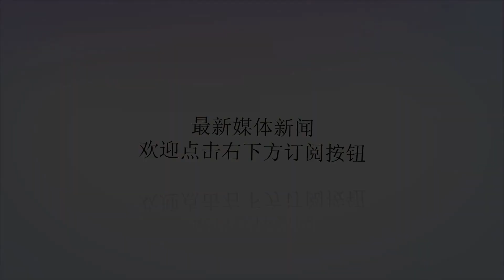菲律宾在中业岛填海3.2万平米 中国&quot;准军事行动&quot;迅速反击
谢谢！2016年机场跑道西侧处于损毁状态的中业岛2018年12月14日，菲律宾驳船上的挖掘机正在建设沙堤时逢中国农历新年，南海局势并未随着节日而缓和，反而出现了多个新变化。近日，中国在南沙永暑礁建设海上救援中心，菲律宾总统府发言人帕内洛（SalvadorPanelo）表达感恩，在遭到菲国内压力后予以澄清。2月4日，菲防长洛伦扎纳（DelfinLorenzana）在出席国防学院论坛时声称，菲律宾正在扩建中业岛在内的多个南海岛礁，“希望其他国家尊重菲律宾的‘主权’，并以文明方式行事。”尽管中菲关系在过去近三年内取得积极进展，但菲防长的表态激化了横亘在两国之间的南海主权争端。因为中菲目前正在以共同开发南海油气资源和联合科学考察等形式深入合作，一定程度上搁置了双方的主权分歧。菲军在中业岛的填海造岛不仅损害了正在改善的中菲关系，也会给2019年的南海局势带来新变化。中业岛西北部出现的3.2万平米的沙礁2月6日，美国智库战略与国际研究中心（CSIS）发布卫星图，跟踪了菲律宾在非法抢占的南沙中业岛上的建设进展以及中国的应对之策。CSIS称，菲防长在今年初曾公开表示在中业岛建造一个新的沙堤，工程预计在2019年第一季度完工，此外，菲军还将修复岛上破旧的跑道，兴建海水淡化设施、污水处理系统，太阳能发电机，灯塔，渔业存储设施和更加坚固的营房。菲防长洛伦扎纳声称，“中业岛上100余人生活的卡拉延市是个独特的小型城镇，对岛上基础设施建设进行改善是必要的，这将提高岛上的生活水平和安全程度。”中业岛是菲律宾非法抢占9个南海岛礁中最大的一个，岛上设有小型军事基地和一条简易机场跑道。这条呈东西走向，长约1300米的跑道曾被海水冲垮，2016年卫星图显示跑道西侧损毁严重，跑道缩短近70米。随后菲律宾开始对中业岛跑道的修复进程，沙堤建设原定于去年底完工，菲军计划使用新建的沙堤向岛上运送建筑设备和材料，为下一步建设奠定基础。菲军曾在去年5月短暂尝试修复被冲垮的跑道，但截至目前沙堤建设接近完工，菲军却停止了跑道的修复工作，而是在中业岛西北部开始新的填海造岛。2018年12月13日和14日的卫星图像显示，一艘驳船上的多辆挖掘机和推土机正在将沙子堆积至中业岛西侧海岸，建造沙堤能够疏浚航道容许更多船只参与建设和物资运送。由于缺乏类似中国的大型挖泥船和绞吸船，菲律宾采取挖掘机上船的方式填海。中国渔船和818型海警船然而，今年1月11日和26日的最新图像显示，菲律宾在中业岛建设比简单的修建沙堤更加雄心勃勃。菲律宾没有将沙堤定义为“码头”而是将其扩建成为新的岛礁，一个多月内，中业岛西北部已经出现了一个面积接近32000平米的“沙礁”，一些简易人工建设已经安装在沙礁之上。这些行动证实了菲防长关于中业岛建造渔业设施、海水淡化厂、太阳能发电站的言论。菲律宾公开进行填海造岛的行动引起了中国的迅速反应。卫星图显示，中国在位于中业岛西南12海里的渚碧礁集结了大量船只，其中包括多艘中国海军护卫舰、818型海警船（外形酷似054A护卫舰，排水量超过3000吨）和数十艘长度在30-70米之间的大小渔船。去年7月以来，中国只有少数船只往来于渚碧礁和中业岛之间，随着菲律宾开始沙堤的施工作业，中国船只数量在12月3日增加到至少24艘，这一数量在12月20日达到顶峰——95艘，在今年1月底降至42艘。上图为中业岛附近的053H1G护卫舰，下图为中国西沙岛礁卫星图显示，中国渔船停泊在中业岛以西2-5海里之间，而中国海军和海警船则停靠在在稍远一些地方。美智库将这种部署称为中国的“卷心菜战略”，该战略采用渔船，执法船只和海军舰艇层层部署的方式，多次应用在南海海域。CSIS称，当2017年8月菲律宾打算有所行动时，一支类似的中国船队就包围了中业岛，中国渔船在行动时大多关闭了船上的自动识别系统（AIS）。菲防长去年11月曾表示，中国大使曾敦促菲军取消中业岛升级计划。中国的“准军事行动”显然是先礼后兵。2018年12月20日的图像中可以看到一艘中国海军053H1G护卫舰和一艘818型海警船。与此同时，菲律宾海军旗舰之一BRPRamonAlcaraz（FF-17）出现在中业岛东南部，距离中国护卫舰约7海里。这艘船是美国移交给菲律宾的三艘汉密尔顿级巡防舰之一，其余两艘巡逻舰一艘正在访问美国，另一艘在去年8月搁浅于半月礁后被拖回苏比克湾进行维修。越南和菲律宾的南海“行为艺术”今年1月11日，一艘中国海军056护卫舰和一艘718B型海警船现身中业岛，到1月26日，仅剩一艘718B型海警船仍在存在于中业岛附近。菲海军旗舰则始终驻扎在中业岛。这并不意味着中国行动降级，而是说明中国在最初的施压警告无效后转为持续威慑模式。除了中业岛，菲律宾还对其他非法侵占的南海岛礁进行建设，去年5月，卫星图显示菲军在司令礁和双黄沙洲建设新的营房，在马欢岛建设直升机停机坪。当时，菲政府还宣布计划在南沙群岛建造五座灯塔，目前已有一座进入施工状态。双黄沙洲的营房完工后，菲军专门在屋顶用油漆涂上了菲律宾国旗。多年来，越在南沙群岛抢占的岛礁建筑上涂上国旗，中国西沙群岛上也出现了巨幅国旗和“祖国万岁”汉字。易评君需要补充的是，虽然目前菲律宾在中业岛的填海造岛面积仅为8英亩，是越南的1/15，是中国的1/400分之一，但在中国与东盟国家磋商《南海行为准则》的关键一年，菲律宾执意在中业岛进行建设破坏了各方的谈判基础。不破坏现状是此前各方的谈判共识，而菲军行动或将开启各国新一轮南海建设的序幕。在南海岛礁建设上，菲律宾是实力最弱的一个，开了坏头的菲律宾最终可能得不偿失。另外，杜特尔特任期已经进入下半场，菲律宾将不可避免地采取平衡中美的策略。作为“挺美”力量的菲律宾军方是否会在这一背景下搞事情，值得中国密切关注。